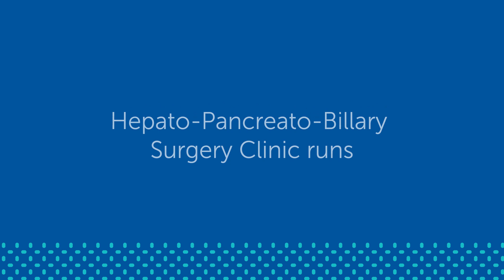Liver Function Testing (C-Care IHK)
Liver Function Testing is usually for people on chronic drugs for HIV, Cancer or Hepatitis B. Dr. Kweyamba Vianne explains more.